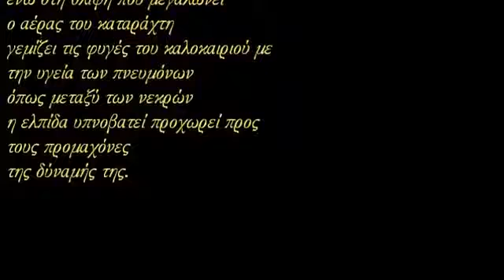Τριστάν Τζαρά - Σημείο ζωής